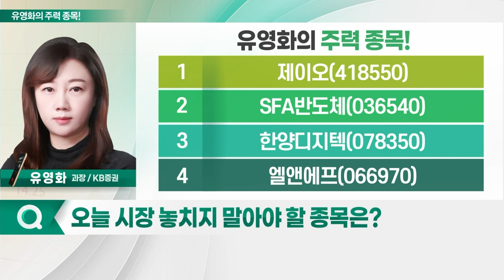제이오, SFA반도체, 한양디지텍, 엘앤에프_유영화의 주력 종목 (20230524)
1. 제이오(418550)
2. SFA반도체(036540)
3. 한양디지텍(078350)
4. 엘앤에프(066970)

제이오(418550)
- 탄소나노튜브(CNT) 도전재 원재료 'CNT 파우더' 생산
- CNT 양산 가능업체 '제한적'
- LFP 및 하이니켈 3원계 양극재서 수요 증가 예상
- 완성차 업체, 비용 절감 위해 LFP 적용 확대

- 반도체 후공정 위탁생산업체
- DDR5 각광 따른 수혜주
- 메모리 비중 84%… 주가 회복 지지부진
- 하반기 가동률 확대 예상… 실적 회복 기대
- 세트업체 재고, 하반기 정상 수준 근접 예상
- 삼성전자 반제품 재고 비중 상당
- 업사이클 감안시 초과 수요 가능